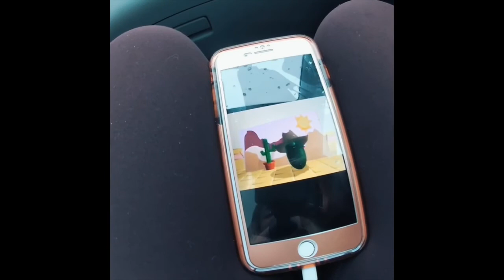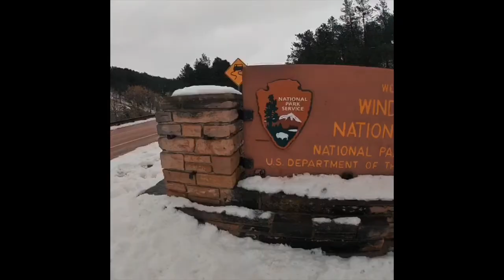south dakota: mt rushmore, custer state park and wind cave national park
Rough start and a lot of snow, but we finally got to see Mount Rushmore, Crazy Horse Memorial and Custer State Park. Ended Day 9 in Wind Cave National park and drove halfway through Wyoming. Enjoy!